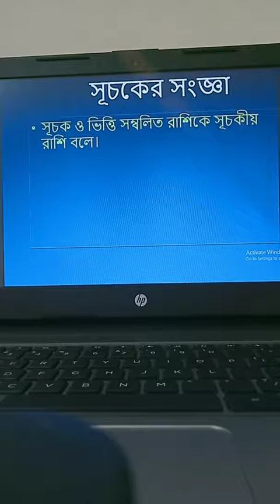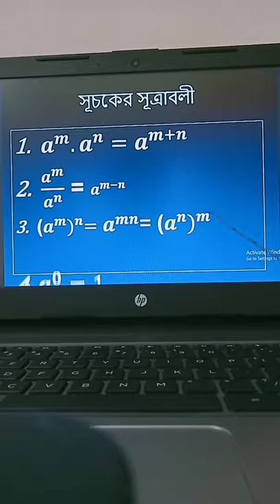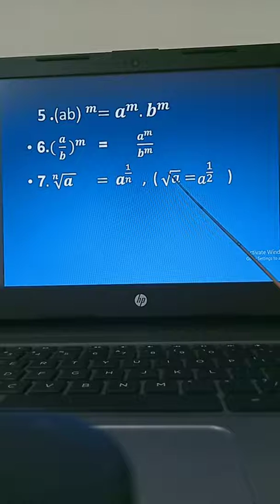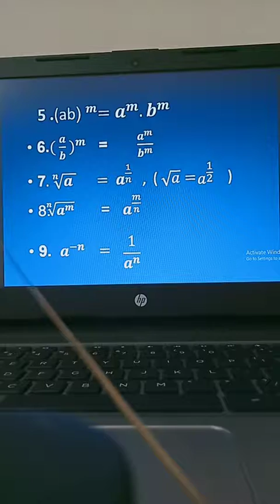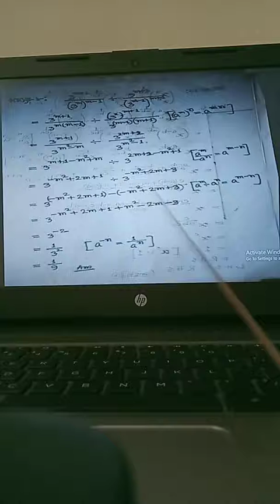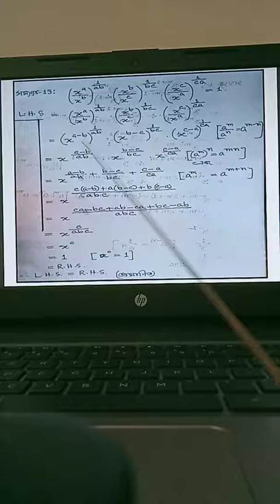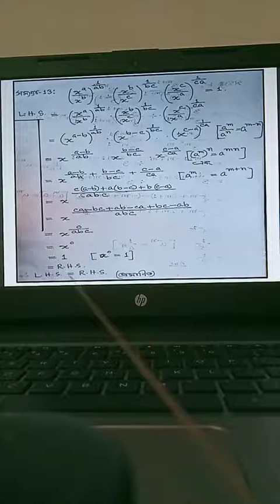Class 9-10 Math Lecture 08 | এ টি এম মুজাহিদুল ইসলাম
Video Credit:
A.T.M Mujahidul Islam, Senior Teacher of Ahmed Bawani Academy School & College.